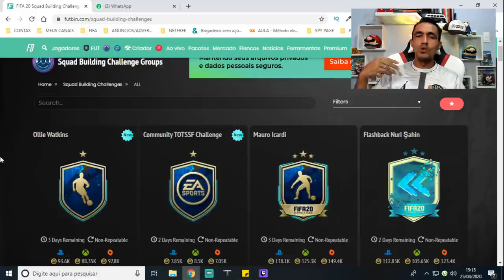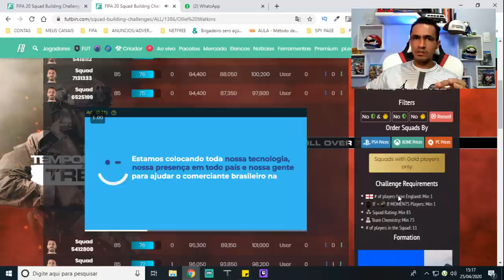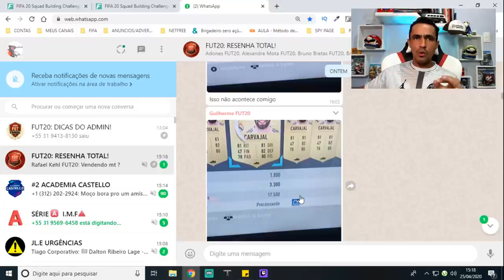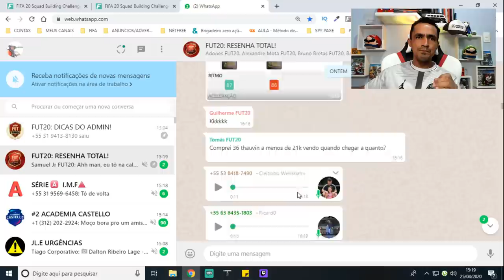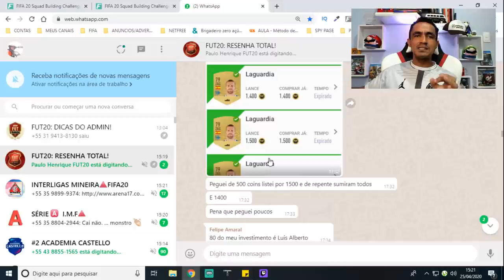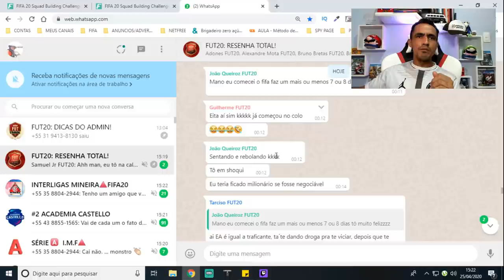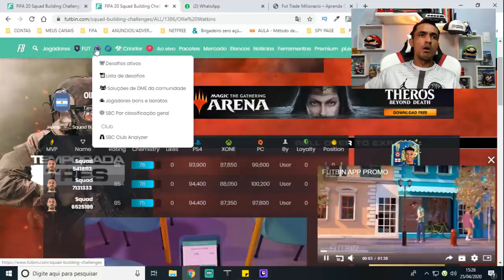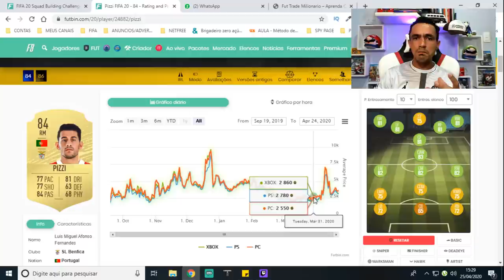💥 LUCRO GARANTIDO PARA OS PRÓXIMOS DIAS💥 🎮FIFA 20 ULTIMATE TEAM🎮❗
SEJA NOTIFICADO DIRETAMENTE NO SEU WHATSAPP SEMPRE QUE A LENDA COMEÇAR UMA LIVE OU POSTAR CONTEÚDO NOVO... Salve galera, beleza? Lázaro Gamer aqui para mais um conteúdo de Fifa 20 Ultimate Team e nesse vídeo vamos falar sobre as cartas que compramos ontem para ganharmos coins nos próximos dias durante o evento TOTSSF!